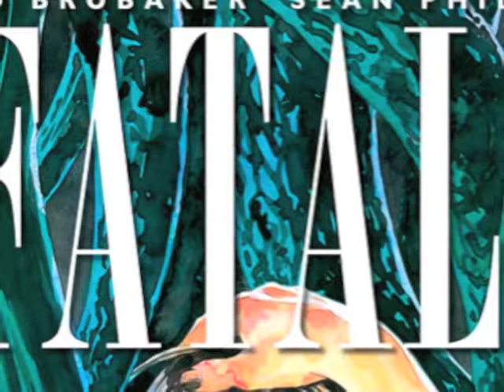Velvet HC Review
Ed Brubaker and Steve Epting's thrilling spy story from Image finally collected in Hardcover. Here's my little review for it.